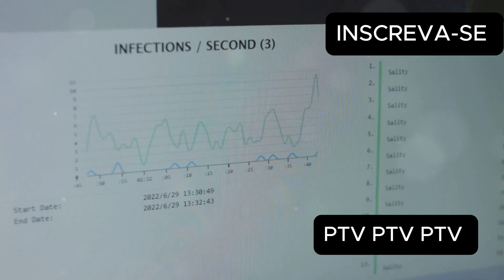URGENTE ! NOVA PANDEMIA CHEGANDO NO BRASIL !!!